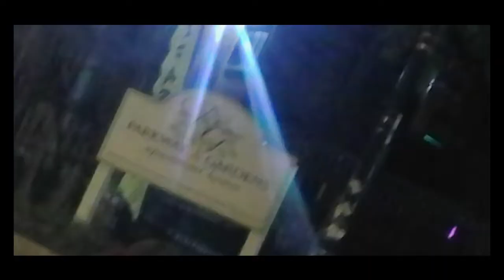OBLOCK to STL (truthfully x HEAVY CROWNZ)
presented by ciel. (n. Heaven • french | "SEE"-el)

directed by: LOUIS MARX.

*you can’t ignore US.* TAPE DROPPIN' SOON.

ciel. for US. LLC